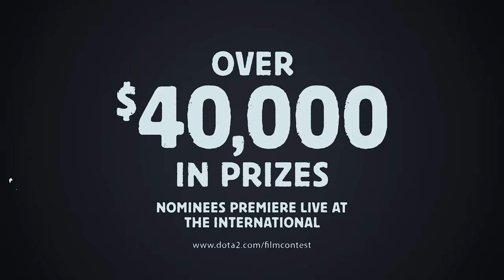Short Film Contest 2021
We are pleased to announce that we are now accepting submissions for this year's Dota 2 Short Film Contest. Filmmakers have until the morning of July 25, 2021 to submit their short film creations of 90 seconds or less to the Dota 2 Steam Workshop to be eligible for consideration.

Learn more about the Dota 2 Short Film Contest 2021